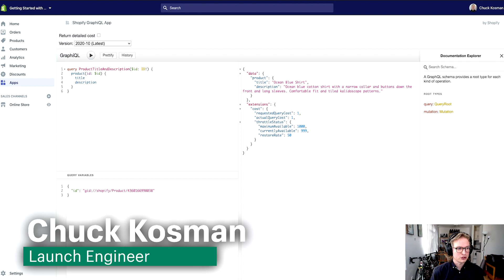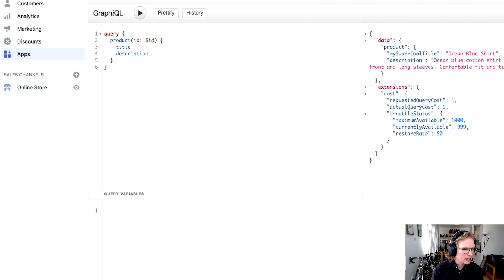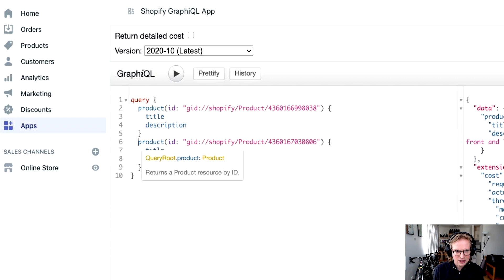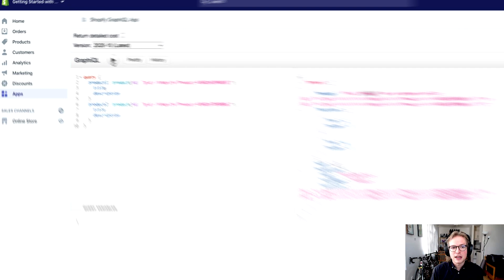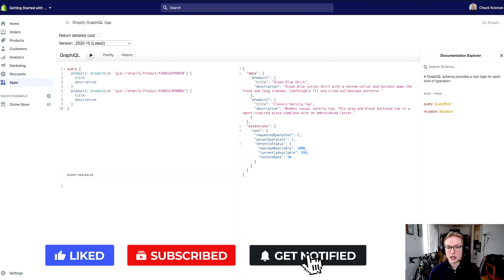How to use GraphQL Aliases - 2 of 5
Looking for more information about developing on Shopify?

In part two of our GraphQL Language Features playlist, Chuck will demonstrate the benefits of renaming returned data and querying for the same field multiple times in a single request.

We'll cover:
0:00 Introduction to aliases
1:59 Requesting multiple objects with one query
3:02 Creating named product aliases
3:43 Efficiency benefits at scale